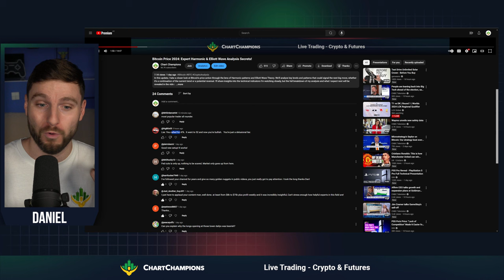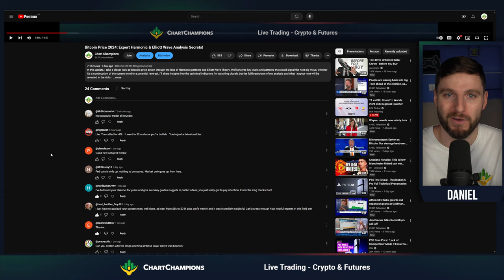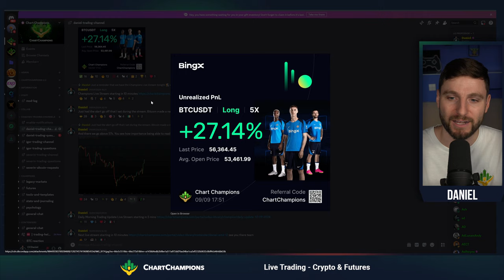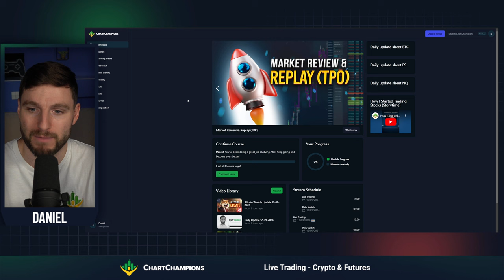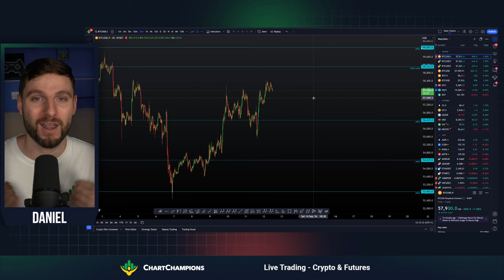Lying About Bitcoin Price! What Happens Next? [I’m Bullish]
Trolls and haters love to attack, especially when it comes to Bitcoin! 🧨 They spread misinformation and jump to conclusions without ever taking the time to understand the facts. 🎯

Here's the thing: while they’re too lazy to listen and learn, those who focus on real education and analysis know what’s really happening with Bitcoin. 📊 Don’t get distracted by the noise—stay informed and be ready for what happens next! 🚀

For all our latest best and free trading deals, check out link